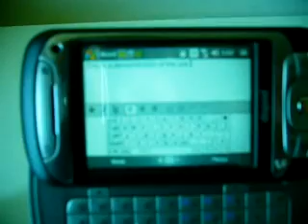Virtual Keyboard and HTC Dopod 838 Pro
Demonstrates the ability of the Virtual Keyboard combined with a Dopod 838 Pro effectively making this one of the smallest portable computer.